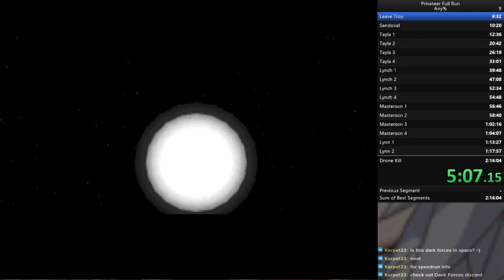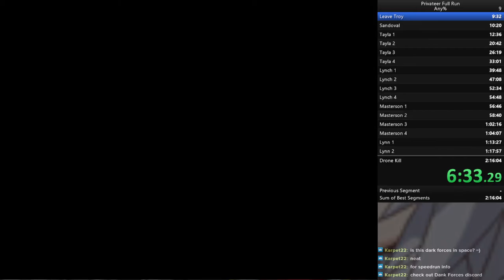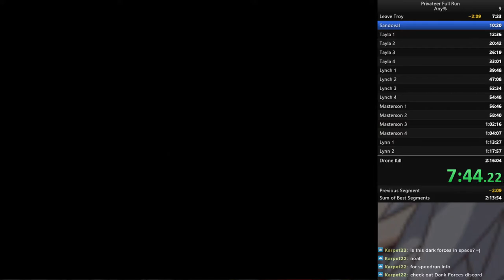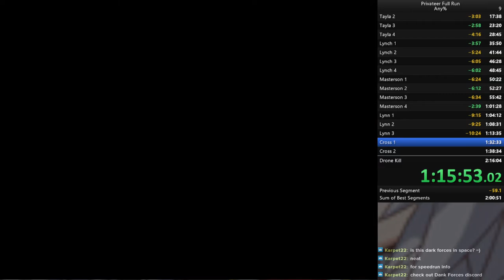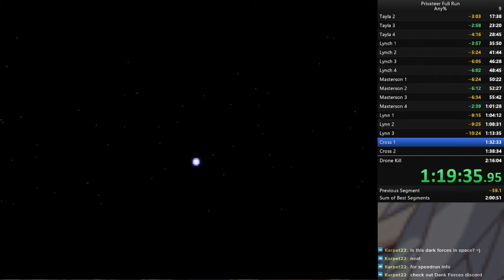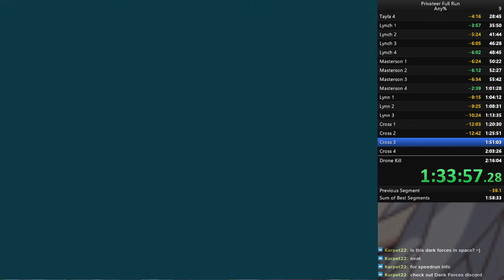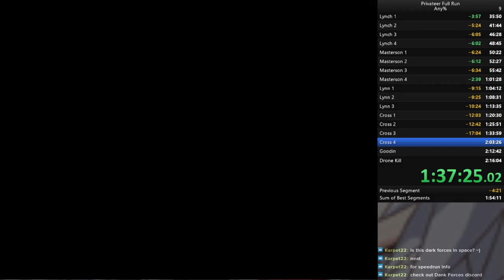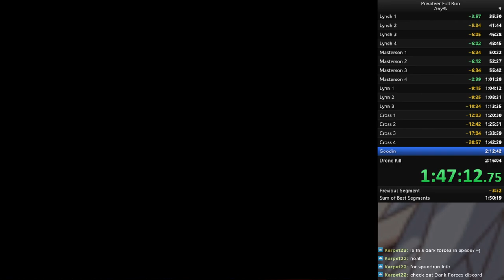Wing Commander: Privateer Speedrun (1:56:15)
Had no crashes and no deaths.
Poor combat with the drone and poor completion of Lynch 2, but some gains in the Cross missions and the Artifact Analysis skip to make a nice buffer.

Youtube chapters are marked when the split they denote begin this time (probably better)
00:07 - Leave Troy
07:30 - Sandoval
07:55 - Tayla 1
10:28 - Tayla 2
17:45 - Tayla 3
23:27 - Tayla 4
28:52 - Lynch 1
35:58 - Lynch 2
41:51- Lynch 3
46:35 - Lynch 4
48:40 - Masterson 1
50:29 - Masterson 2
52:34 - Masterson 3
55:49 - Masterson 4
1:01:35 - Lynn 1
1:04:19 - Lynn 2
1:08:38 - Lynn 3
1:16:04 - Cross 1
1:20:37 - Cross 2
1:25:59 - Cross 3
1:34:06 - Cross 4
1:42:36 - Goodin
1:50:31 - Drone Mission
1:53:37 - Drone Fight
1:56:21 - Drone Kill